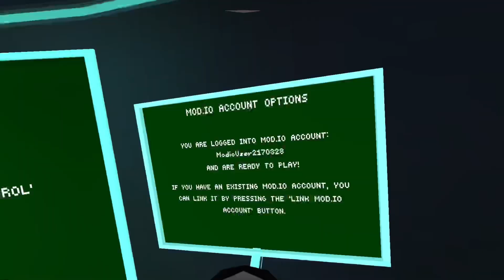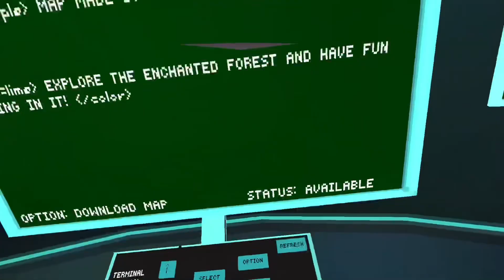YOU CAN BECOME A SKELETON IN THIS UPDATE!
I not own any of the music, pictures, overlays/chroma key, external video clips, or sound effects used in this video. Unless I do, which I usually don't

Sub or I’ll come to your house and take your oculus